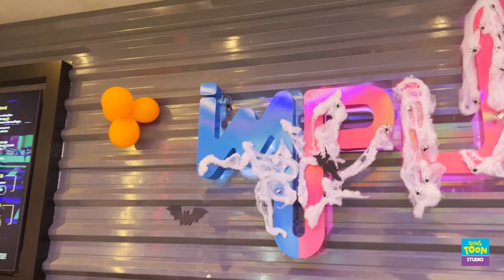NÓS COMEMORAMOS O DIA DAS CRIANÇAS NO IMPULSO PARK!!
Fizemos uma comemoração muito especial para o dia das crianças! Passamos o dia no Impulso Park com nossos colaboradores e seus pequenos!

Obrigada Impulso pela enorme parceria!